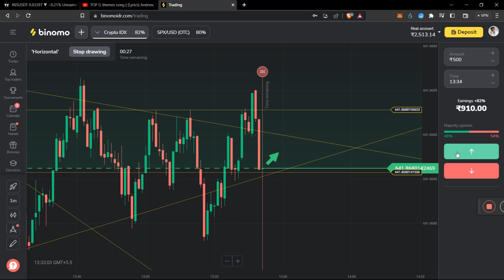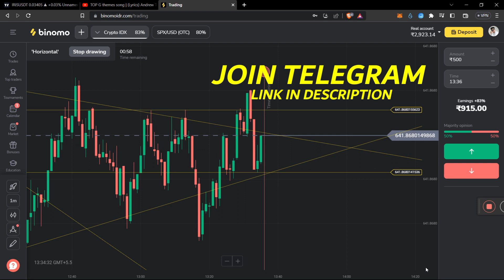How To Predict Next Candle Secret Strategy | FUTURE TRADERS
How to Predict Next Candle Secret Strategy | Predict Next Candle Secret Strategy | BINOMO

Note - If Link doesn't Work then Search @Fttraders2 On Telegram.

About
In this video you will know that How To Predict Next Candle Secret Strategy

[VIDEOS LINKS]